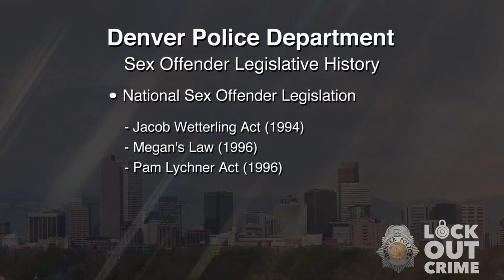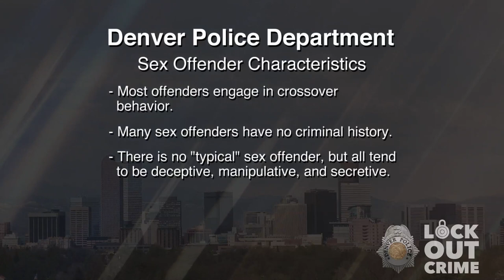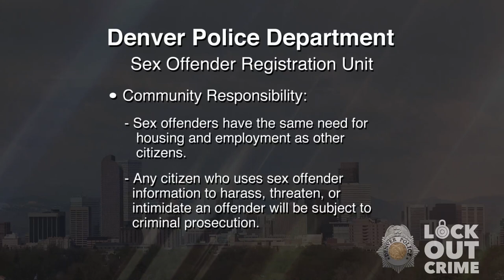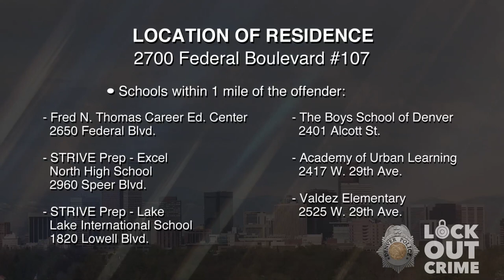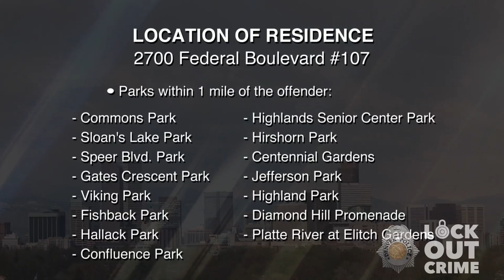SVP Charles Joseph Stout 111720